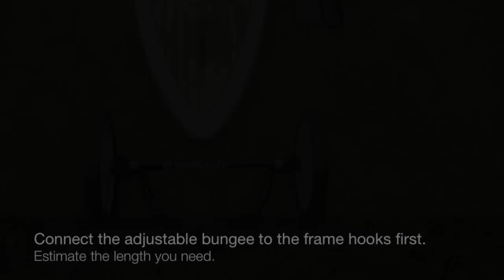SUP Wheels ® FAQ installing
for more information and pricing.

link to our Facebook page.